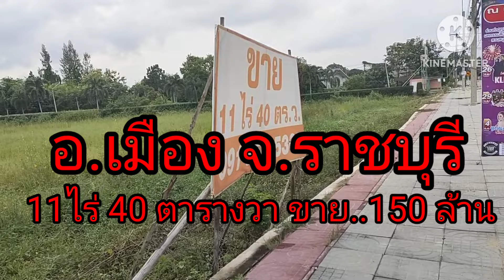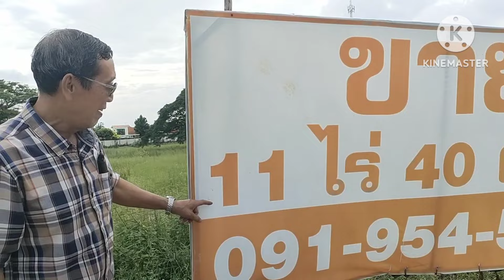ขายที่ดิน ในตัวเมืองราชบุรี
ป้าทุนดีขายเองค่ะ 11ไร่ 40 ตารางวา ตรงข้ามสถานีส่งเสริมสุขภาพประจำตำบลบ้านไร่ อ.เมือง ราชบุรี ริมถนนใหญ่สี่เลนส์